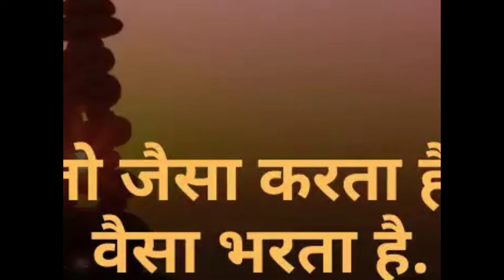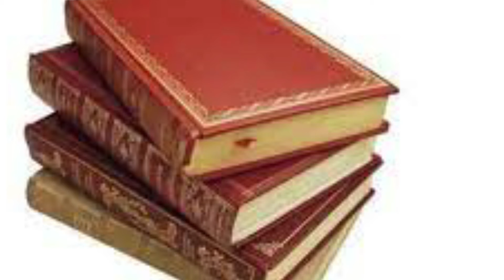गंगा ने अपने 7 बच्चों को क्यों मारा |Ganga Mata Untold Stories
Untold Truth | अनकहा सच

✅ In this video you will find the truth behind the fact that why did Ganga killed her 7 son
इस वीडियो में आप इस तथ्य के पीछे की सच्चाई जानेंगे कि गंगा ने अपने 7 पुत्रों को क्यों मारा?

Please comment in comment box below if you have any query regarding topic covered in our video such as ;
✅गंगा ने अपने 7 बच्चों को क्यों मारा
✅भीष्म पितामह कौन थे
✅कौन थे गंगा के सात पुत्र
✅ब्रह्मा जी ने गंगा को क्या श्राप दिया
✅गंगा और शांतनु की कथा
✅गंगा और भीष्म पितामह क्या रिश्ता है